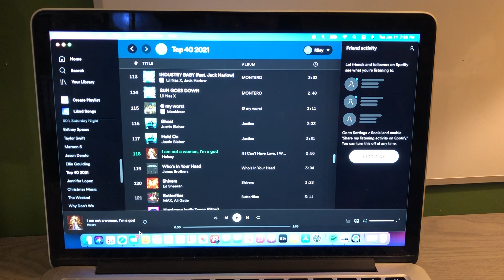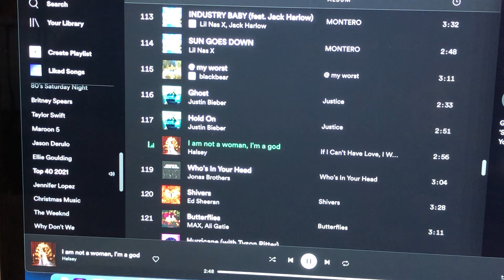The Riley King Radio Show at 10am